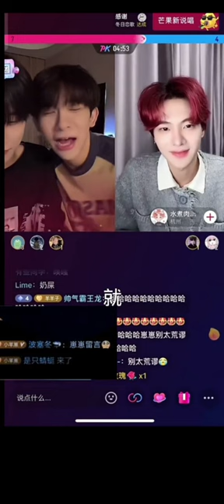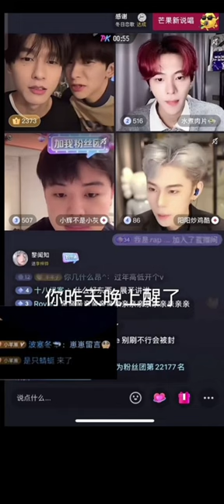Engsub/bl || Be stupid in front of your favorite person || Yang Shiyu & Li Zihua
Douyin: 小羊崽呀
ID: ysysheep
Li Zihua/李梓铧11
Two person situation:
Li Zihua is 21 years old, 186 tall, birthday on December 20.
Yang Shiyu is 24 years old, with a height of 174 and birthday on June 13.
They have known each other for five years and have been in love for more than two years.
Li Zizhen is TOP
Yang Shiyu is bottom
Now two people live together, and their pet is a cat.
Two people's occupation: mainly to do self -media,

Chinese and English subtitles